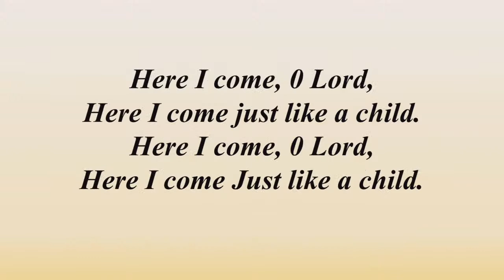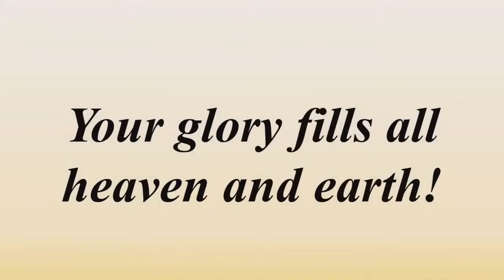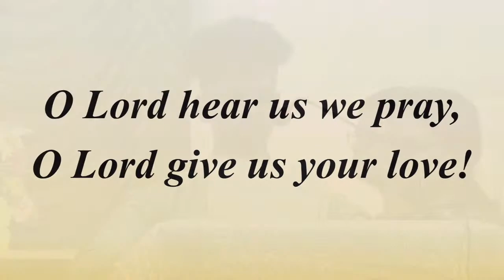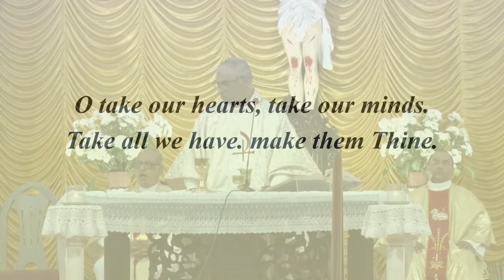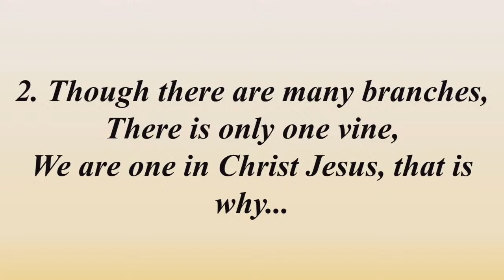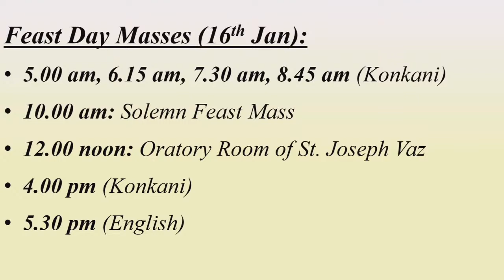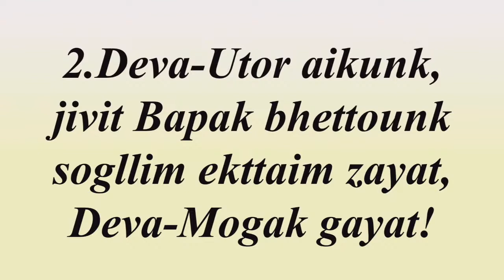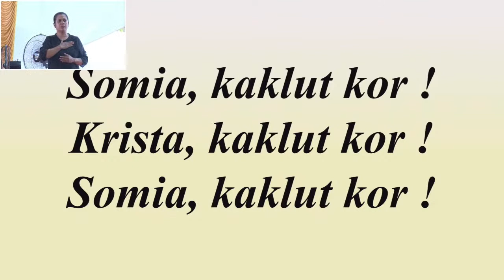St. Joseph Vaz Novena Day 7 (Mass in English), on 13th January, Sancoale, Goa, India 6:00pm (IST)